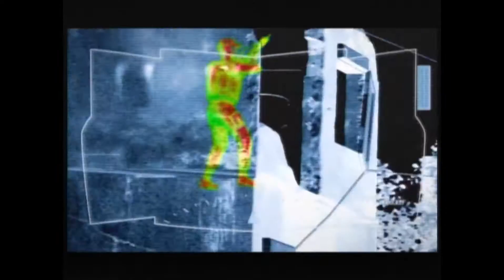G.R.A.W mission1 ラミレスを救出せよ1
XBOX360 Japanese edition 日本語版 UBI SOFT 2006年作品

A.D. 2013　統制地区メキシコ2013年、北米安全保障協定締結のための会議が開かれているメキシコ。ニカラグア軍とメキシコ軍が不正取引を行っていることが判明し、ゴーストリコン部隊が出動するが、折りしも首都メキシコシティーでクーデターが勃発する。各国大統領を救出し、クーデター首謀者の野望を挫くため、ゴーストが奔走する。